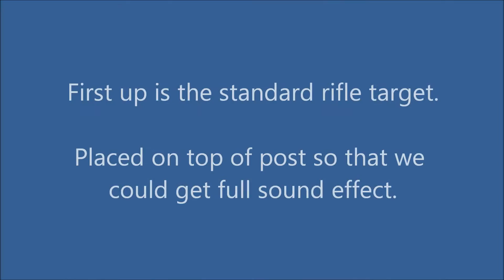Sure Shot Target Comparison Magnum vs Standard from Atlantic Firearms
Just a little comparison between the standard rifle target and the magnum .22 target. More videos to come!